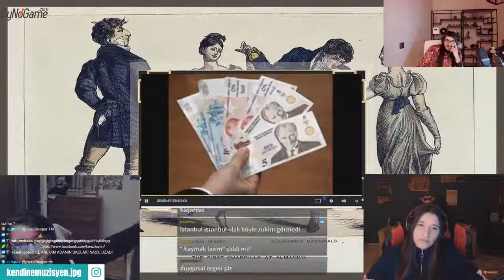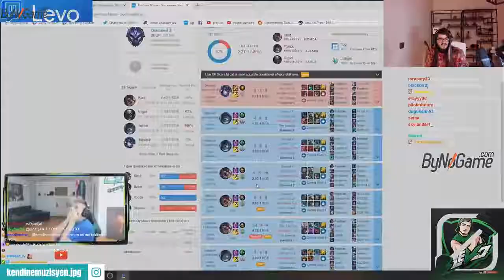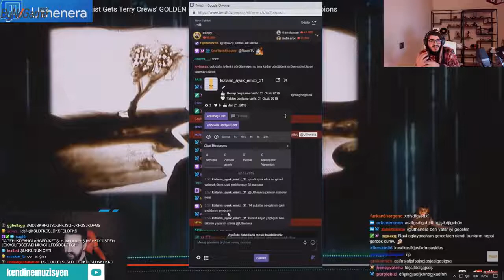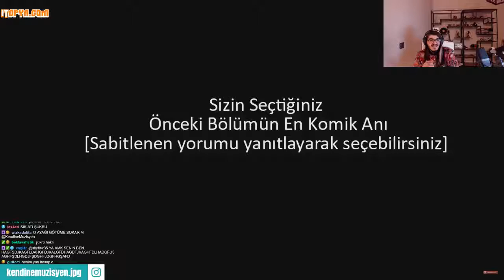Kendine Müzisyen | Twitch Edits 255 İzliyor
kendine müzisyen apex,
kendine müzisyen pubg,
kendine müzisyen kardeş payı,
kendine müzisyen darbe,
kendine müzisyen dans,
kendine müzisyen duygusal,
kendine müzisyen dünyadan atlasa,
kendine müzisyen farming simulator 19,
kendine müzisyen funny moments izliyor,
kendine müzisyen fortnite turnuva,
kendine müzisyen flört,
kendine müzisyen f,
kendine müzisyen gta v,
kendine müzisyen gözde,
kendine müzisyen gevşek,
kendine müzisyen golf,
kendine müzisyen komutan,
kendine müzisyen karaoke,
kendine müzisyen k,
kendine müzisyen kda,
kendine müzisyen montaj,
kendine müzisyen mithrain,
kendine müzisyen mob,
kendine müzisyen mithrain pubg,